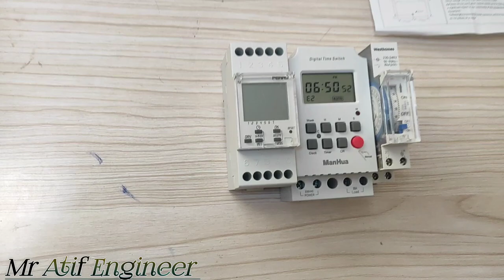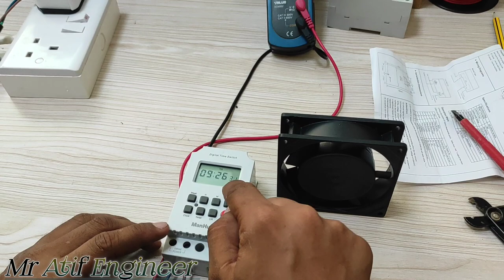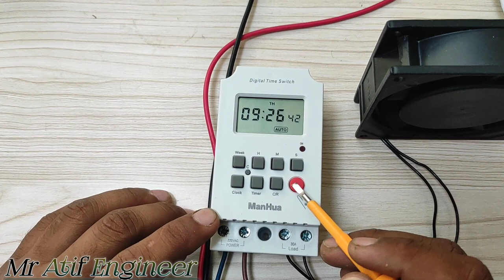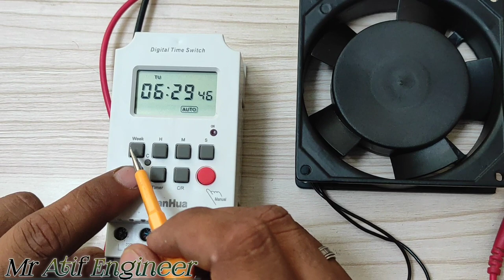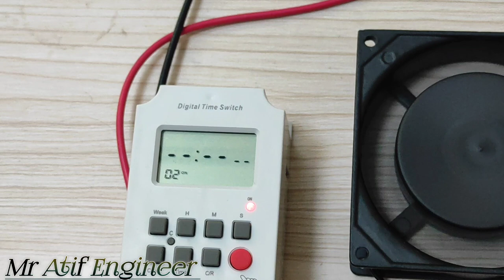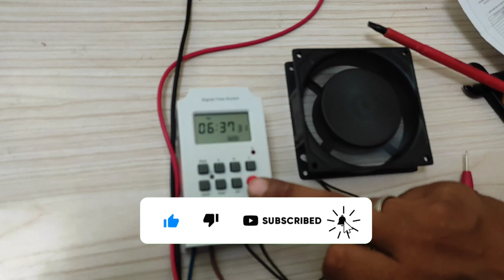DigitDigital Time Switch time timer connection and setting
HELLO, guys I told you in this video about HOW TO ...timer connection with
contactor
Full details.

DO SUPPORT WITH YOUR LIKES AND ALLOT OF SHARES.

Mr Atif Engineering